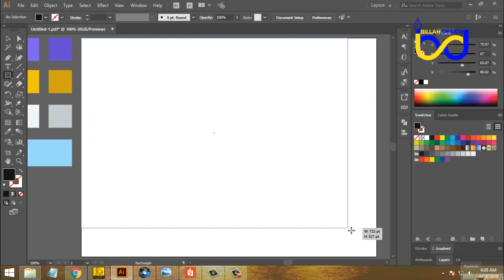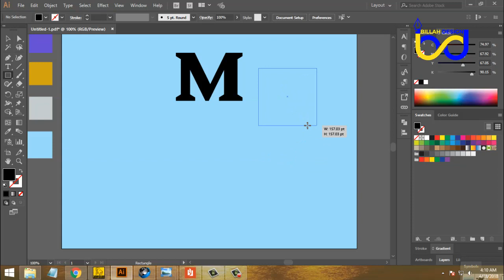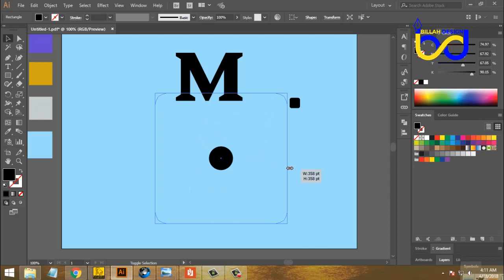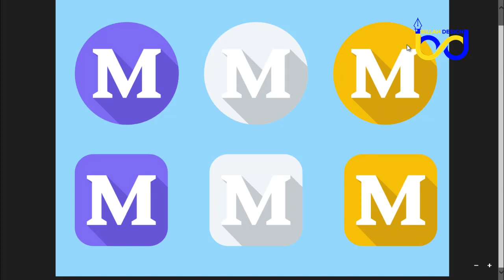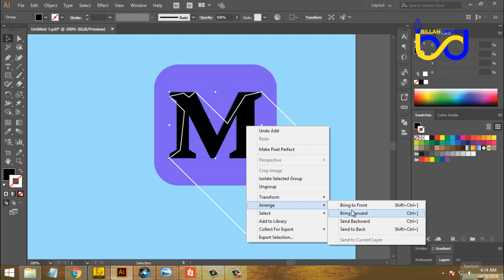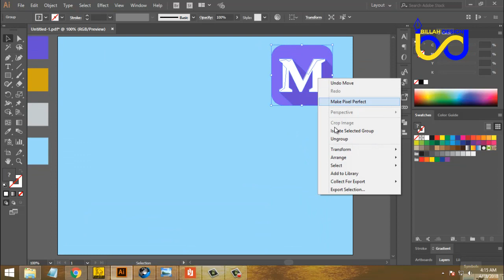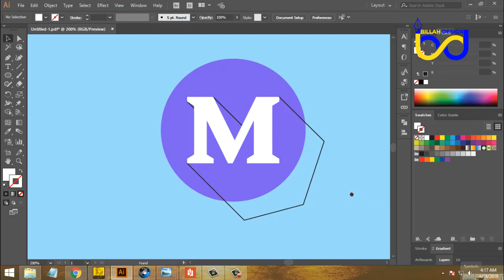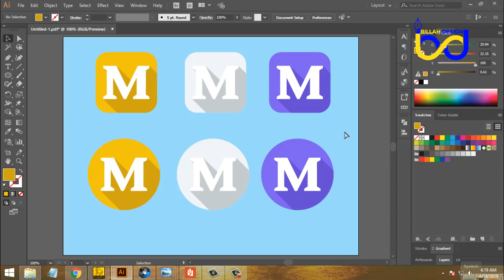How to make app logo in Illustrator 2018